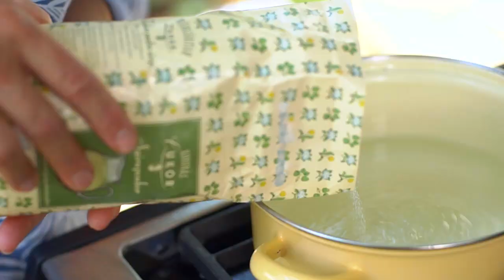Borbás Marcsi: Kertem - Gyógynövények a kertben és a kertkapun túl (21. rész)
Marcsi ezúttal a konyhakerten túl, illetve a természetben gyűjti össze a különféle gyógyhatású kincseket. Megtudjuk, miért érdemes diófalevelet, lándzsás útifüvet és cickafarkot gyűjteni, és miként lehet ezeket hatékonyan eltárolni az év későbbi időszakára.

0:00 Gyógynövények hasznosítása
11:59 Citromfüves ánizsmentaszörp receptje

További receptötelteket és hasznos cikkeket találhattok az oldalán!